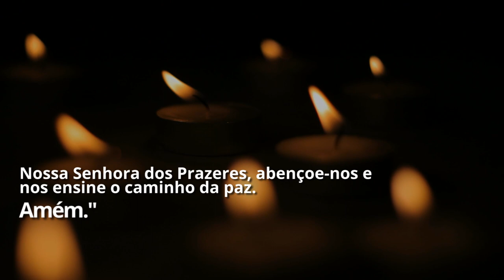Veneração a Nossa Senhora dos Prazeres